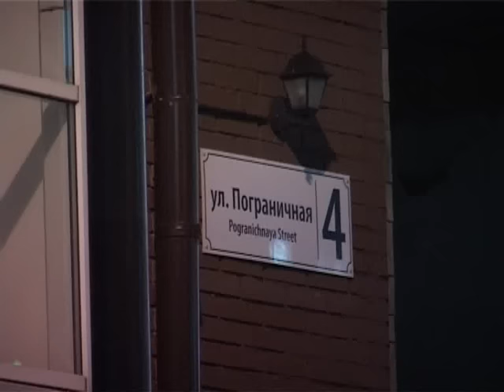В центре Владивостока джип протаранил седан